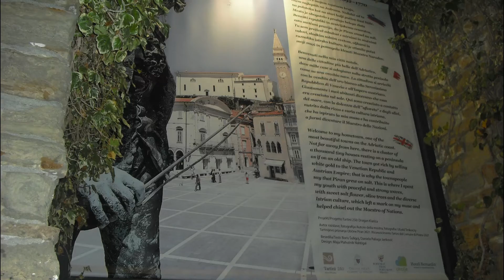Die Urlaubsbilder in Slowenien (Teil4.3) mit Portoroz & Izola vom 29.08.2021- 07.09.2021 am 01.09.21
Zu sehen sind/Die Aufnahmeorte sind:
- Portoroz /Piran (mit Stadtteil St. Bernardin)
- Izola (mit Schiff)

Das Aufnahmedatum ist:
Am 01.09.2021 von 10:00 bis 22:00 Uhr.